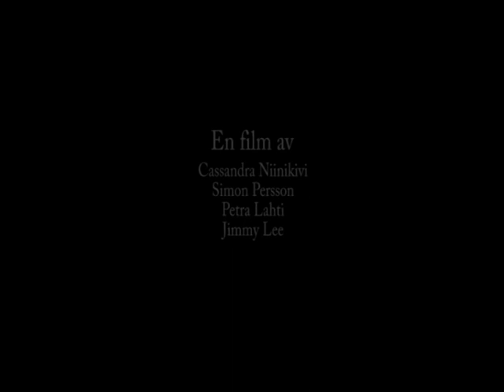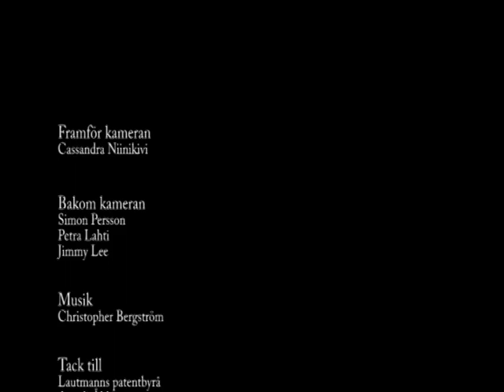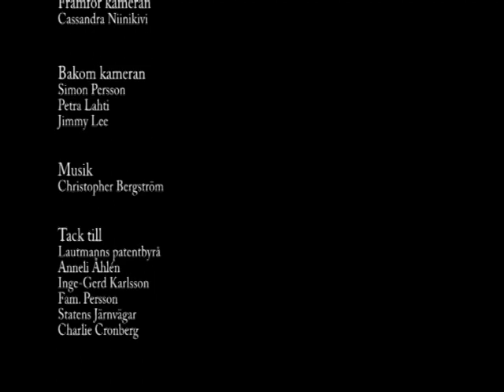Jbore Film - Längtan